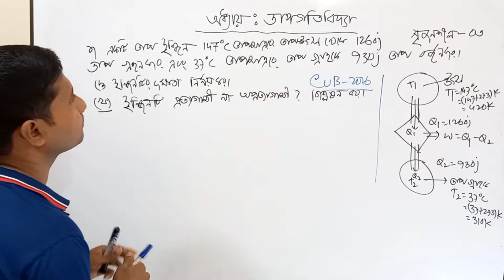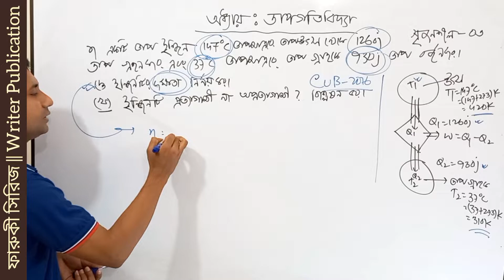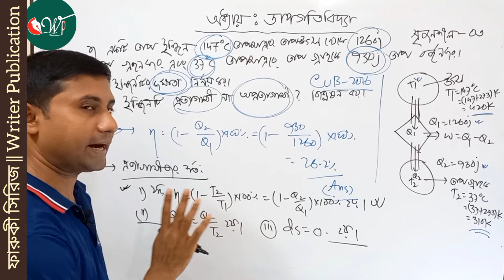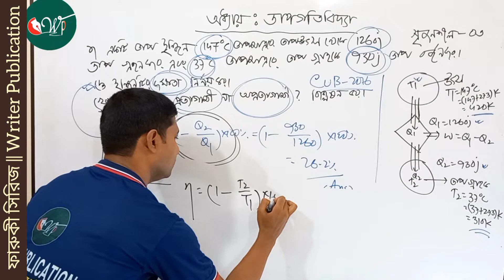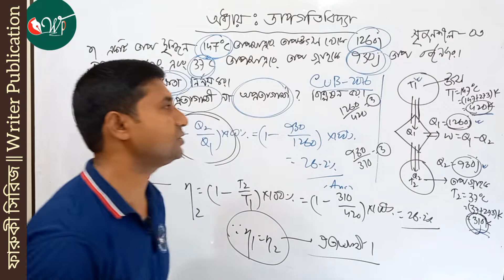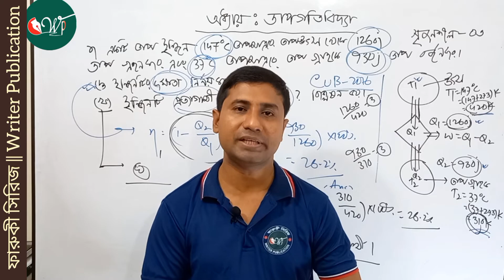Hsc physics 2nd Paper Chapter 1 Math Solution | তাপগতিবিদ্যা-সৃজনশীল | পর্ব- ০৩ | Writer Publication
Title : Hsc physics 2nd Paper Chapter 1 Math Solution | তাপগতিবিদ্যা-সৃজনশীল | পর্ব - ০৩ | Writer Publication

পদার্থবিজ্ঞান - দ্বিতীয়  পত্র।
অধ্যায়ঃ তাপগতিবিদ্যা ( প্রথম অধ্যায়)

➤  Reference Book: Wave Physics - ফারুকী সিরিজ / Writer Publication

                                              ✪   বিশ্ববিদ্যালয় |  ইঞ্জিনিয়ারিং |
                                                     মেডিকেল  |  এইচএসসি

_____________________ফারুকী সিরিজ (গোছানো প্রস্তুতির নির্ভুল সহায়িকা)।

Writer Publication (নির্ভুল প্রস্তুতির সম্মিলিত প্রয়াস).

Related search:
physics 2nd paper chapter 1 Math Solution তাপগতিবিদ্যা গাণিতিক সমস্যা তাপগতিবিদ্যা hsc physics 2nd paper chapter 1 (thermodynamics) hsc physics 2nd paper 1 chapter chapter 1 physics class  একাদশ শ্রেণির পদার্থ বিজ্ঞান ১ম অধ্যায় পদার্থবিজ্ঞান গাণিতিক সমাধান মাথ solution hsc physics তাপগতিবিদ্যা সাজেশন সমচাপ প্রক্রিয়া সময়ায়তন সমোঞ্চ রুদ্ধতাপীয় এন্ট্রপি কার্ণোচক্র কার্নোইঞ্জিন গামা